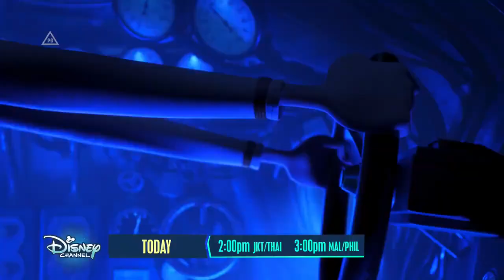Disney Channel Asia Continuity (06/19/21)